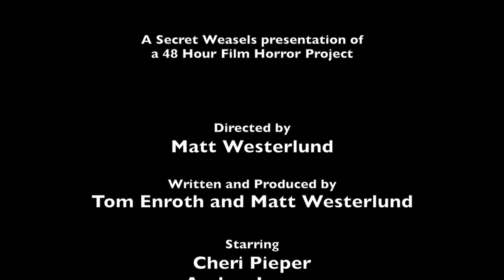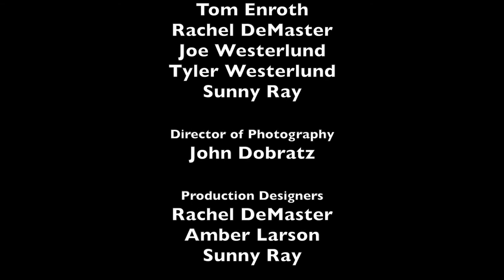Devils Food Full HD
Here it it! The Secret Weasels' (AKA Tom Enroth and Matt Westerlund) entry into the 48 Hour Horror Film Festival. This film was nominated for Best Picture and received the award for Best Costumes. Thanks to everyone involved (watch credits)! This was a wonderful experience.

The required elements were:
1) A broom for a prop.
2) A character named either Ethan or Eileen Diness who had to be a caterer.
3) The line of dialog, "Never again!"
4) Our assigned sub-genera was Vampire.